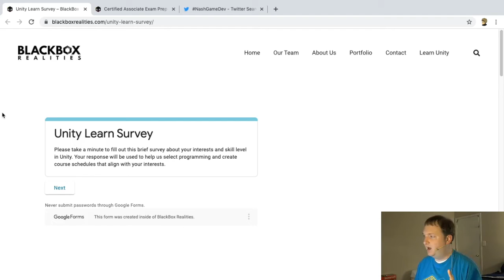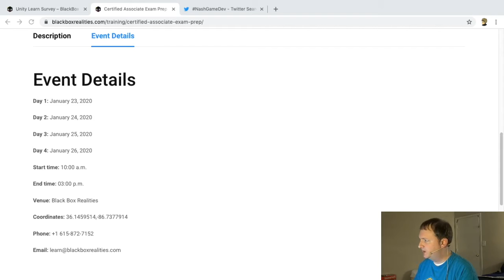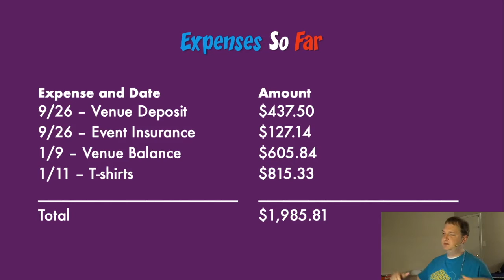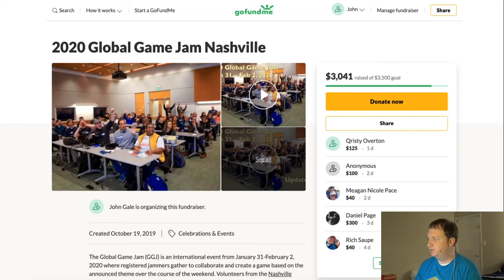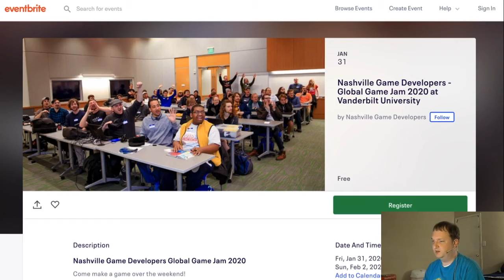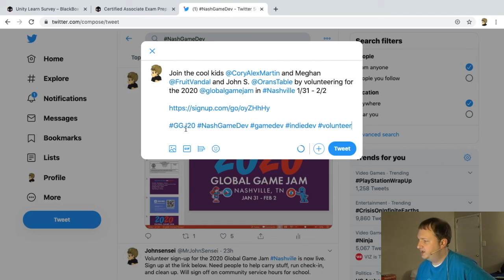2020 Global Game Jam Nashville Update #9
The Global Game Jam is on January 31 – February 2, 2020 and we need just $500 more to fund the event. Are you going to be one of the cool kids that gets us to that mark?

Speaking of cool kids, Blackbox Realities is offering the Nash Game Dev scene a great deal on Unity certification.

Next, there’s a Unity Certified Associate Exam Prep course going on the week before GGJ on January 23 – January 26. Blackbox is offering Nash Game Dev people that first day’s class for free. If you want to keep going with the training, just pay for the remaining days in the course and pick back up on Day 2.

Have you registered for the Global Game Jam yet? Everyone participating has to register:

And not everyone has to volunteer, but you definitely join the cool kids when you do. Volunteering at events like this is great for your networking. Just signup for a shift here:

Coming up!
Who Knew... Presents: 1 Up - A Look At The World of ESports & Gaming in Tennessee – January 15, 2020